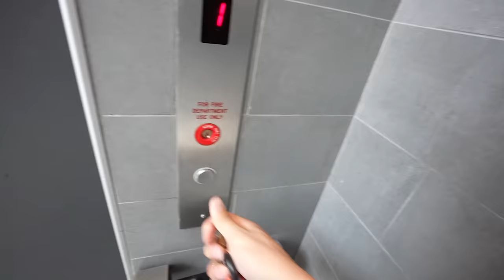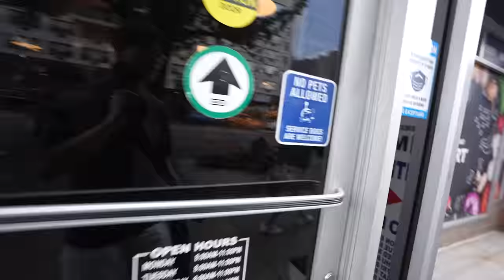living alone in nyc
home alone bc all my friends ditched me :P

If you're reading this, comment: sluuuurp